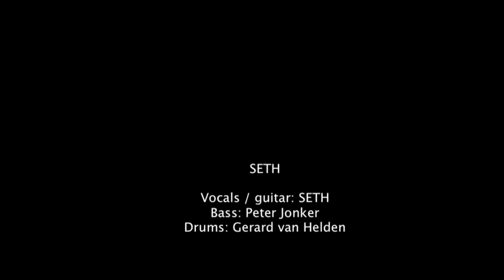SETH Dancer / Lily of the valley / Searching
Compilation of three songs of SETH + band.